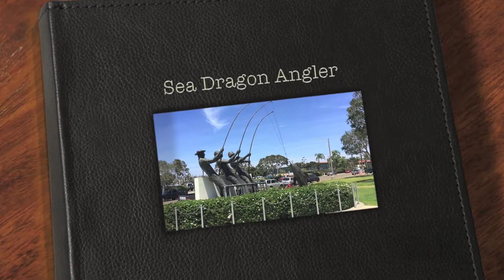Slow Day at the Bay